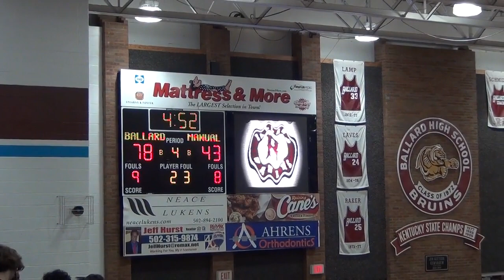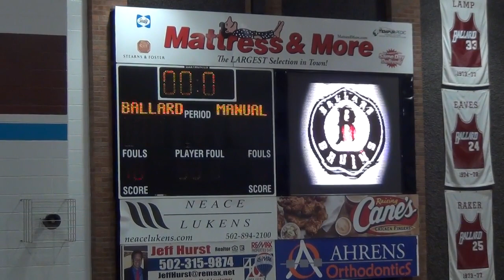Ballard vs Dupont Manual